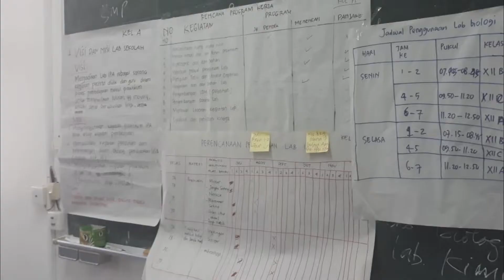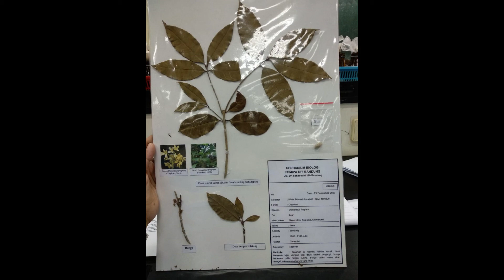Bimtek 20 Ka Lab Sekolah part 1